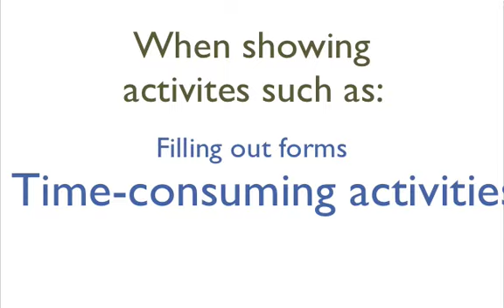How to show the passage of time in ScreenFlow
3 easy ways to demonstrate to your audience that you've speeded up your video clip in a screencast.

Comments are not moderated by Telestream.  If you have a support question, go